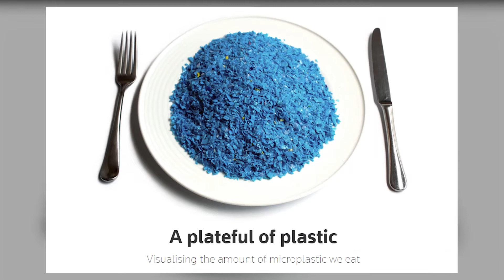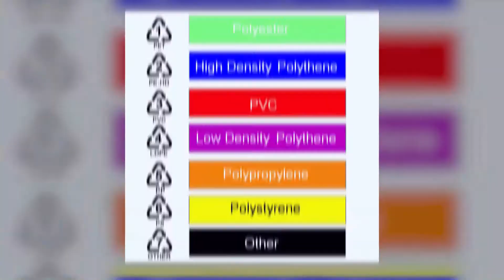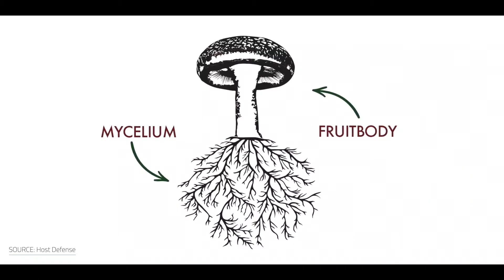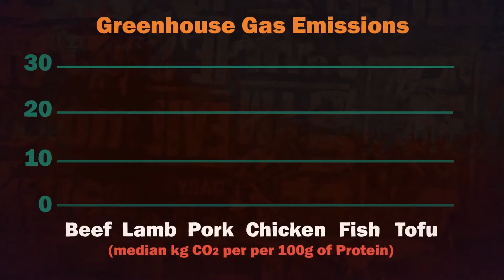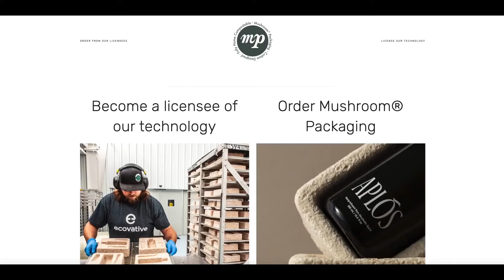WHEN WILL YOU STOP EATING PLASTIC? Will this new material save the planet?!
Can a fungus really replace plastics? Will this new material make plastic obsolete?

Did you know that we consume up to 5 grams of microplastics every week?! Plastics are literally in everything. From your technology to your clothing, from farms to grocery stores you can’t escape them. They are used to build our vehicles, our drinkware, our exercise equipment, and everything in between. The invention and development of plastics from the late 19th century to today has been both a blessing and a curse. In today’s video, we want to talk about a fascinating alternative. Fungus! Yes, Fungus! Can we move forward without plastics that are harmful to our bodies and the environment? Can a material based off of fungus, specifically Mycelium, create the next revolution in an industry that has relied so heavily on synthetics? Can Mushrooms save the PLANET FROM PLASTIC? These answers and more in today’s video – welcome to Tech Mandate!